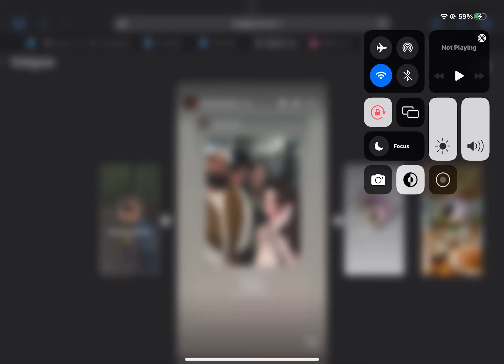19 June 2023